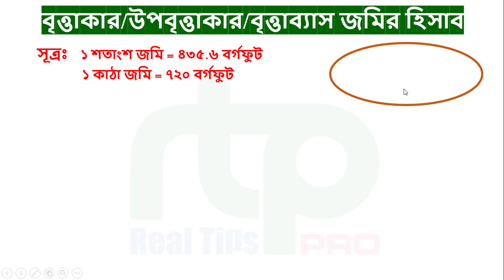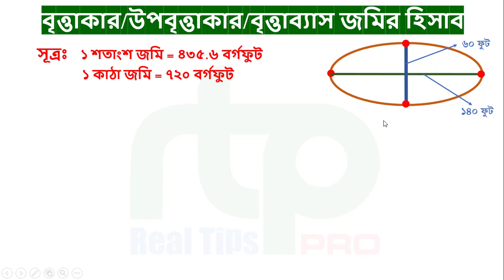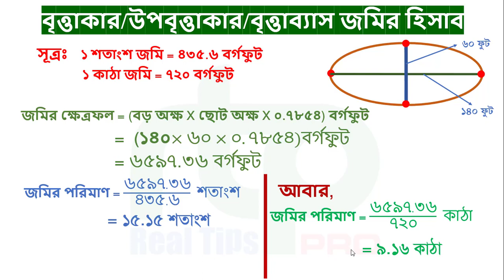ডিম্বাকার/উপবৃত্তাকার/বৃত্তাকার ও বৃত্তাব্যাস জমি মাপার সহজ হিসাব জেনে নিন || By Jahirul Islam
আমরা অনেকেই জমি মাপার পদ্ধতি জানি না। সাধারণত জমি মাপার সময় একজন আমিন বা সার্ভেয়ার অপর পক্ষের সাথে যোগাযোগ করে দুই নাম্বারি করতে পারেন। আপনারা আমিন দ্বারা জমি মাপার সময় কিছু হলেও বুঝতে পারবেন। দুই নাম্বারি করা থেকে আমিনকে বিরত রাখতে পারবেন।

এ ছাড়া জমির মাপ জানা থাকলে জমি কেনার আগে ওই জমির পরিমাণ কত তা নিজে নিজে মেপে বের করা যায়।

জমি মাপার বিভিন্ন সূত্র রয়েছে। সুত্রগুলো জানা থাকলে আশা করি আপনাদের জমি মাপার সময় তা কাজে আসবে।
land measurement,
land calculation,
জমি মাপার পদ্ধতি,
জমি পরিমাপের পদ্ধতি,
কিভাবে জমি মাপা হয়,
method of land measurement,
জমি মাপার সহজ পদ্ধতি,
method of Ovel land measurement,
Ovel land measurement method,
গোলাকার জমি মাপার পদ্ধতি,
ডিম্বাকার জমি মাপার পদ্ধতি,